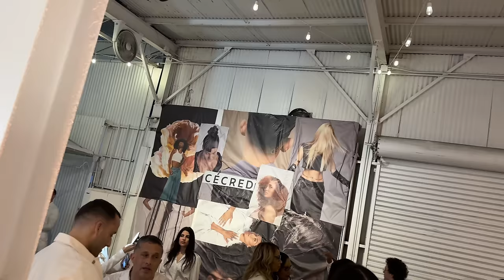I MET BEYONCÉ!!!! | CÉCRED LAUNCH PARTY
OMG can’t nobody tell me nothing now! Lol! Not only that I meet the queen Beyoncé she shook my hand and told me I was beautiful, so I’m just gonna enjoy this moment and leave this video here for y’all to watch. 🥹🫶🏽￼